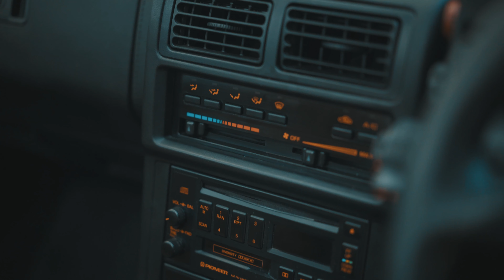MAZDA SAVANNA RX7 FC ｜可能性を諦めなかった孤高のカリスマ｜スワローカーズ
□□□スワローカーズウェブサイト□□□

サバンナRX-3の後継として1978年3月に発表されたサバンナRX-7（SAVANNA RX-7）。1985年、SA22C型からのフルモデルチェンジで2代目となったFC3S型RX-7。新開発のマツダ・FCプラットフォームに基づいて開発されており、リアサスペンションは独立懸架化とされ、セミトレーリングアームのマルチリンクとなっており「走行性能と走りの感覚」の面で大幅な改良を図り、より一層魅力ある本格スポーツカーとして仕上げられています。エンジンはインタークーラー付きターボの13B型を搭載。フロントブレーキには日本車初の対向4ピストンのアルミキャリパーを採用。ポルシェ・944との類似性が自動車雑誌などで話題となり、「プアマンズ・ポルシェ」と呼ばれながら性能面では0-100 km/h加速時間7秒弱、最高速度はメーカーテストで238.5 km/hを記録しています。

【スペック】
正規ディーラー車
右ハンドル
13B-T型水冷直列2ローター
最高出力：205PS/6,500rpm
最大トルク：27.5kgm/3,500rpm
乗車定員：2人
ボディタイプ : オープン
変速機：5速MT
駆動方式：FR
全長標準仕様：4,335mm
全幅：1,690mm
全高標準仕様：1,270mm
ホイールベース：2,430mm
車両重量：1,390kg

※在庫状況によりリンクが切れてしまっている場合があります。